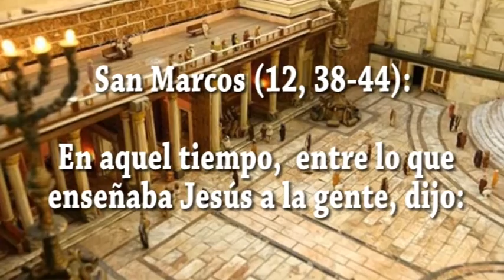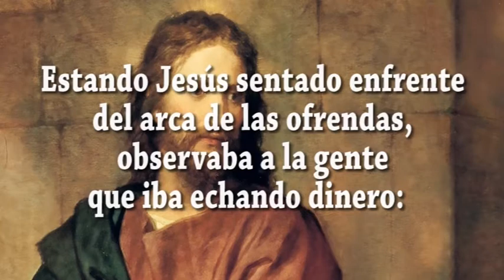EVANGELIO DIA 6 6 20 S Mc 12, 38 44